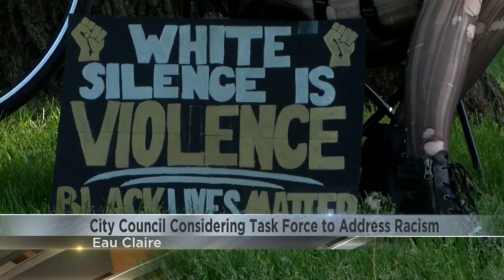Eau Claire City Council considering task force to address systemic racism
In an effort to make the Chippewa Valley more diverse and welcoming to all, city officials are working to form a regional task force to address issues with systemic racism in the community.